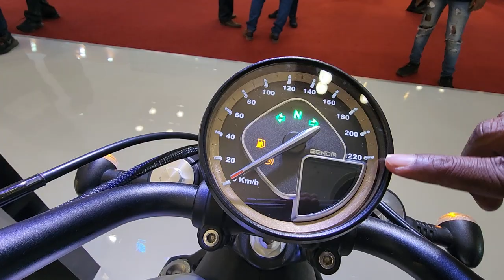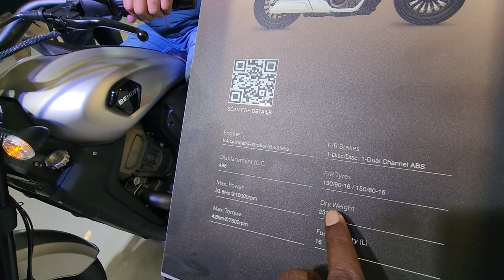This V4 Cruiser with Air Suspension is Next Level Benda BD500